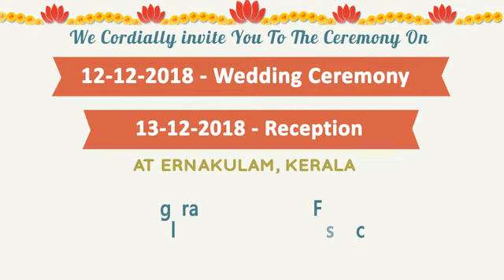Traditional Kerala Marriage Invitation | South Indian Animated Wedding Video Invitation